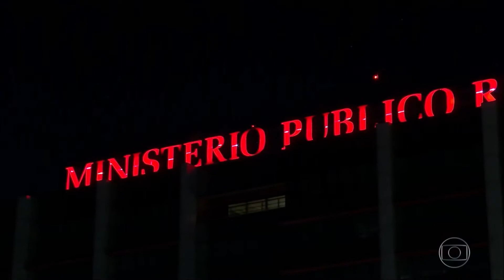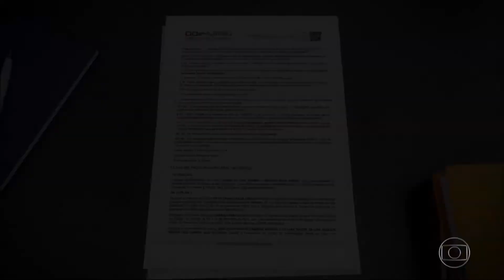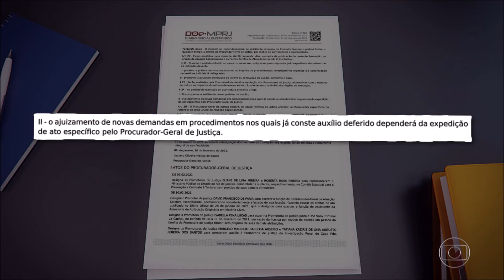Jornal Nacional Procurador geral de Justiça do RJ vai decidir sobre próximos passos da investigação